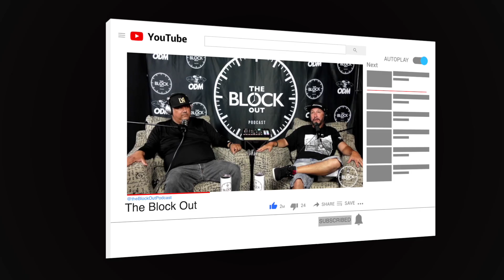The Block Out | Season 1 | Official Trailer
Listen to us on all digital platforms 🎧

Mailing address:
Robert Gutierrez
The Block Out Podcast
1411 Rimpau Ave
United States